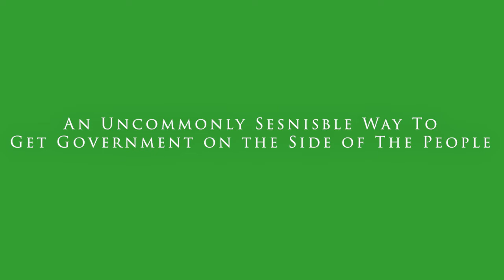The Common Sense Party -- An Uncommonly Sensible Way to Get Government on the Side of The People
Conversation with Former US Congressman and CSP Founder Tom Campbell

“We have a deeply-divided body politic.  Half the people believe our system is broken. The other half believe it is fixed.”   -- Swami Beyondananda

When asked if we need a new third party in the United States, our cosmic comic uncommontator Swami Beyondananda answered, “No.  We need a new FIRST party in this country.”

And … what if there were a “third force” that could transform our system from a dysfunctional two-party duopoly to a thriving multi-party system?

Our conversation with former U.S. Congressman and Common Sense Party founder Tom Campbell offers up an uncommonly sensible common sense approach to get government on the side of the people.  And Tom Campbell is no sidelines commentator.  He served five terms in the US Congress, and two years in the California State Senate. He was finance director for the state of California, and Director of the Bureau of competition for the Federal Trade Commission.  He earned a PhD in Economics from the University of Chicago, and a law degree magna cum laude from Harvard. He was a White House fellow, and a US Supreme Court law clerk, a tenured law professor at Stanford, Dean of the Haas School of Business at Berkeley, was founding Dean of the Fowler School of Law at Chapman University.  Currently, he is professor of law and professor of economics at Chapman.

In this rich conversation, Tom brings his experiences – and frustrations – as a legislator dedicated to working across party lines to bring constructive policies that benefit We the People, not the special interests, and not just the party elites.  You’ll learn why legislators in states like California where there is one-party monopoly, CANNOT deviate from their party line, and why this leaves the majority of voters unrepresented by either party.  As an insider, he offers telling examples of this uncommonly senseless system where rigid party stances prevent so many good things from happening …and the way issues were resolved in the past that can be revived in the future.

He presents the Common Sense Party as a truly “radical” alternative, radical meaning “getting to the root of.”  Instead of platform planks designed to cater to special interests, all platform items will have the approval of three quarters of the party members, giving ordinary citizens not just a vote every two years, but a VOICE in setting policy priorities.  Above all, the Common Sense Party is dedicated to collaborating to solve the real problems we face as opposed to staying on the partisan battlefield where regardless of which party wins, the people will lose.  Imagine … instead of having the default choice of voting for the “lesser evil” every two years, the voters of California will be able to work for the GREATER GOOD together.

As Tom explains, this experiment is beginning in California, both because it is currently a one-party monopoly, and because the “open primaries” mean that in overwhelmingly blue or overwhelmingly red districts, two members of the same party might find themselves opponents in the general election.  By supporting the candidate that most represents the independent, common sense approach, the Common Sense Party can be a powerful influence, even in districts where they aren’t running their own candidate.

“Instead of being just another political party that runs candidates every two years,” Tom says, “the Common Sense Party offers an ongoing dynamic process for support of positions and supportive of candidates. It's a way that invites people who would otherwise be excluded … and a new way to govern that reflects the needs of the people.”

If you’re ready to entertain a constructive alternative to the destructive status quo – a “party for the rest of us” – please tune into this informative and heartening conversation, and find out how YOU can participate.